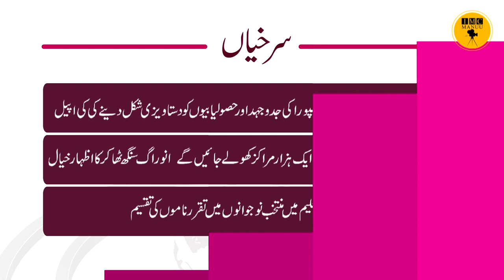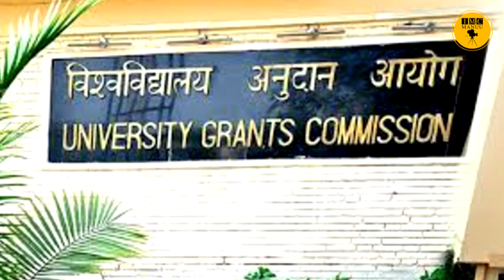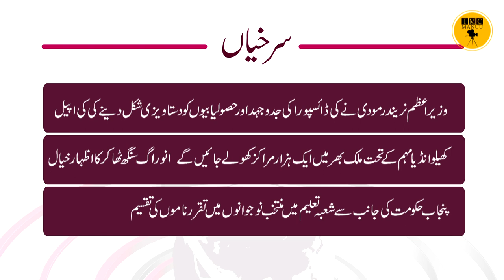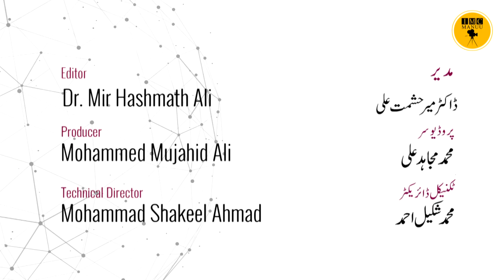Education News Bulletin | 14th January 2023 | IMC MANUU